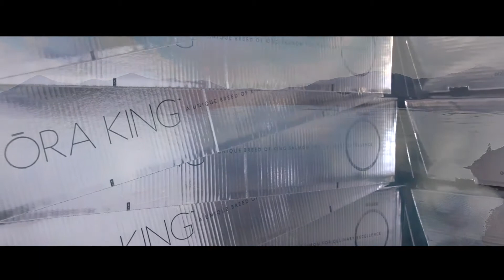The Ōra King Story - Italian Subtitles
Il salmone OraKing è la razza esclusiva di una specie rara. È il risultato di un programma riproduttivo che ha avuto inizio nel 1994.